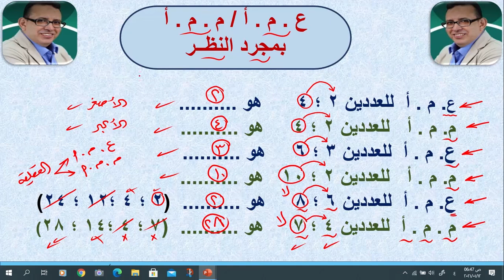ع م ا / م.م.أ بمجرد النظر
" ع.م.أ" "م.م.أ" "حامد البيومي"